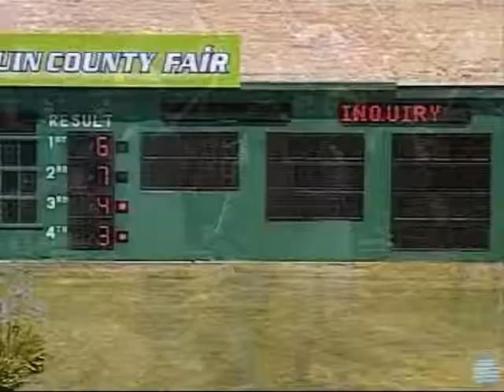2010 Stockton Arabian Sprint - Eagle One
The 9 year old Eagle One (Burning Sand x Laura Ku, by SX Champion) wins the Stockton Arabian Sprint.

6. Eagle One
7. Qjuick Sand PW
4. Gleiry
3. Ofrank
1A. NC Casey Jones
2. Cruising By
5. LA Jest a Flash
8. Le Fromage
1. Pink Floyd FPA